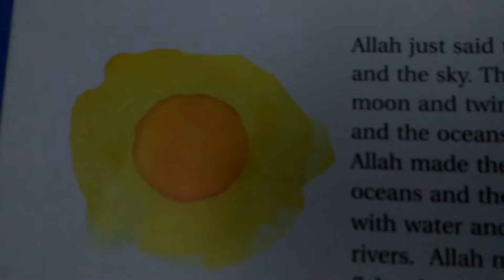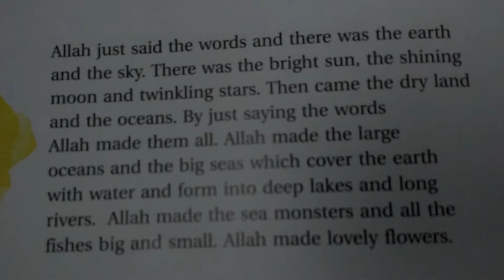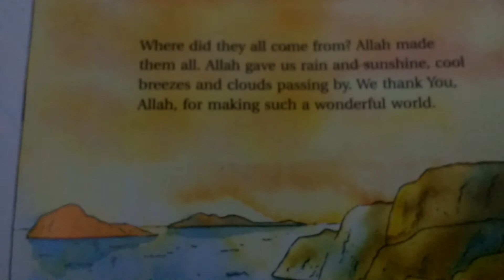Goodnight stories from the Quran | HOW ALLAH CREATED THE UNIVERSE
HOW ALLAH CREATED THE UNIVERSE Children's Islamic Books Read Aloud

read by maryam B